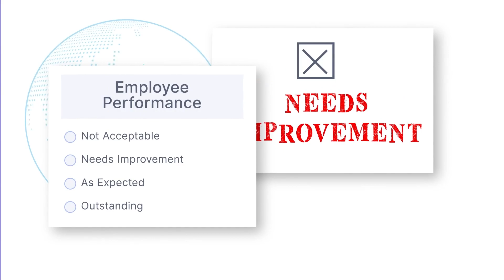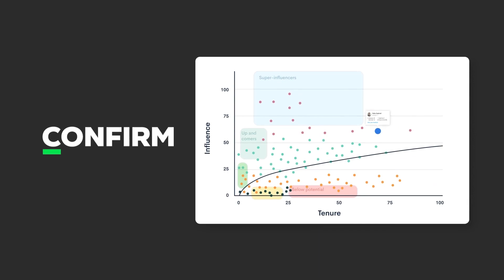WorkplaceTech Accelerator Session - Confirm | SHRM Labs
Strong businesses and dynamic workplaces power the economy. As the voice of all things work, workers and the workplace, SHRM is shaping the way employers and employees thrive together. As a driver of social and economic change in the workplace, we foster mutually beneficial work environments that serve both businesses and individuals. SHRM impacts 115 million employees through the work of its more than 300,000 HR and business leaders globally.